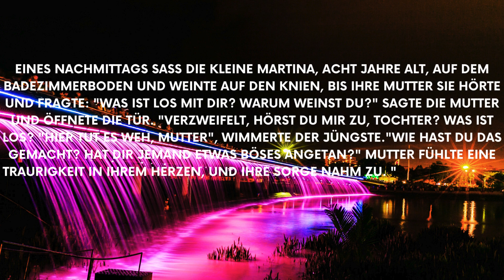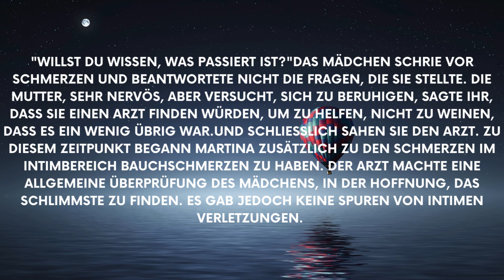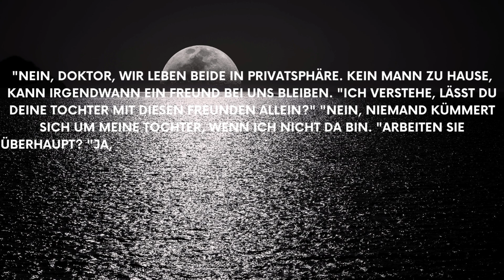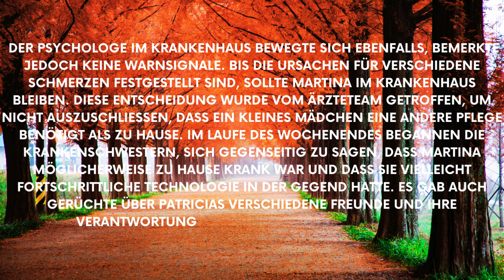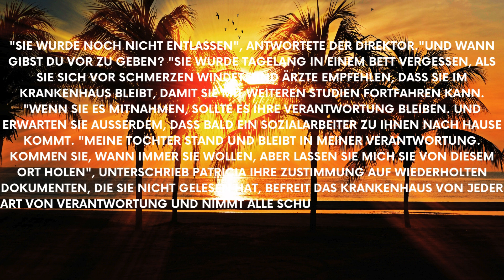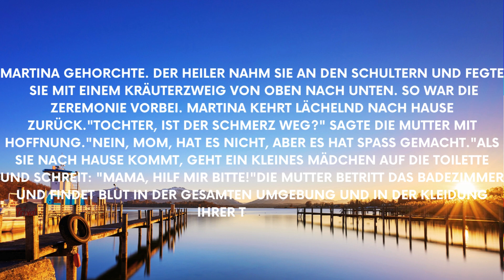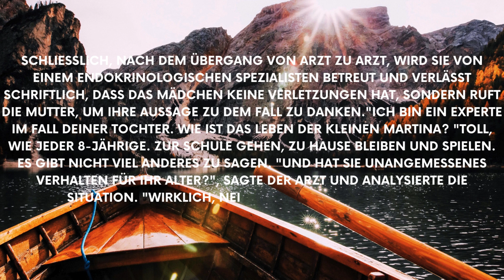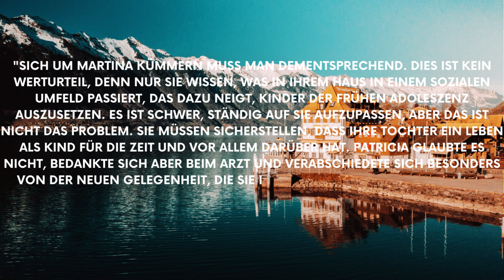Geschichten: Tochter klagt über Unbehagen in ihrem Intimbereich. Wenn die Mutter überprüft, hat sie.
Geschichten: Tochter klagt über Unbehagen in ihrem Intimbereich. Wenn die Mutter überprüft, hat sie Angst.